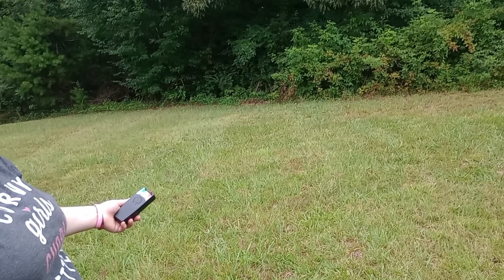Thomason family cemetery